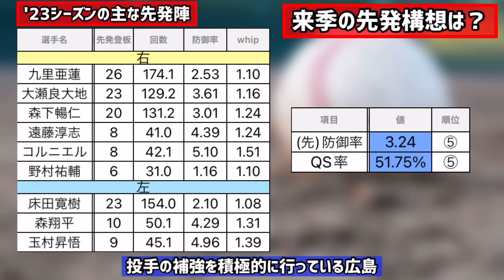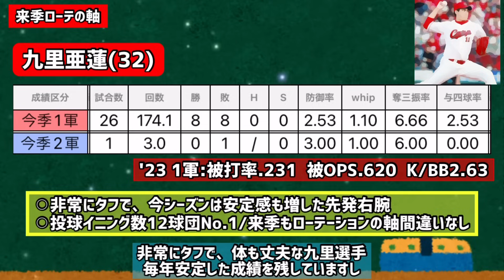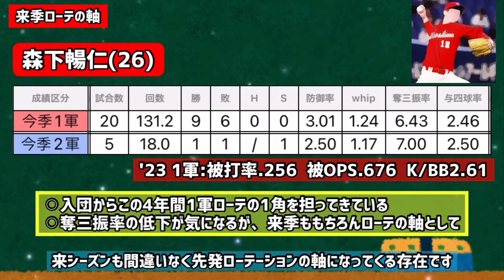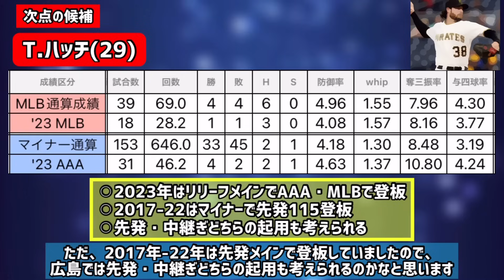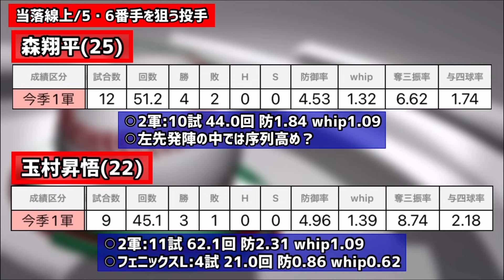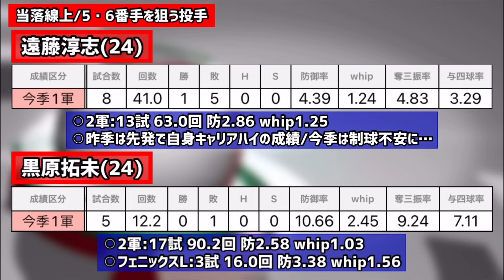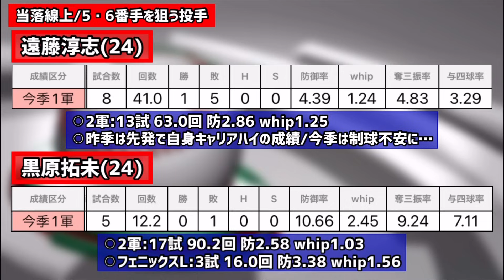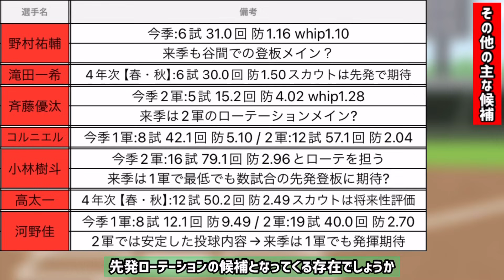【2024年度の先発ローテ】広島の来季の先発ローテーションはどうなる？？？【ドラフトでは投手主体の指名】【ハッチ・ハーン獲得】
今シーズン先発防御率がリーグ5位に終わった広島
オフにはドラフトで常廣・滝田・高などを獲得し、新助っ人でもハッチ・ハーンなどを獲得。
果たして来季の先発ローテーションはどうなる？